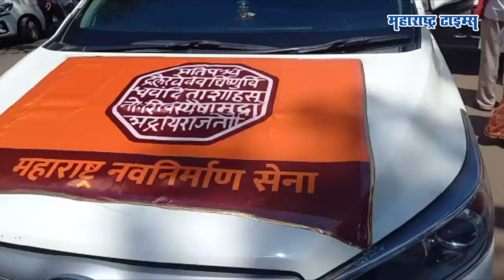Raj Thackeray यांना ऐकण्यासाठी नाशिकहून हजारो मनसैनिक मुंबईच्या दिशेने रवाना | Maharashtra Times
मनसेच्या गुढीपाडवा मेळाव्यासाठी राज्यभरातून मनसैनिक हे मुंबईमध्ये दाखल होत आहेत.
मुंबई येथील शिवतीर्थावर मनसे अध्यक्ष राज ठाकरे  यांची सभा होणार आहे.
सभेच्या पार्श्वभूमीवर नाशिक मधून  देखील हजारो मनसैनिक मुंबईच्या दिशेने रवाना होत आहे.
नाशिक मधून हजारोच्या  संख्येने  मनसैनिक मुंबईच्या दिशेने निघाले आहेत.
राज ठाकरे आजच्या सभेत काय भूमिका मांडतात हे देखील पाहणं महत्त्वाचं ठरणार आहे.